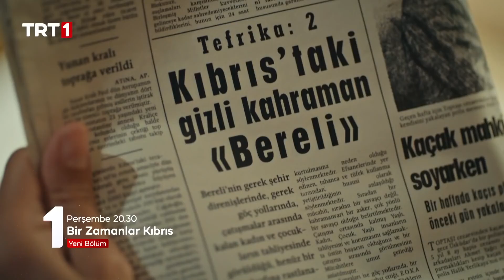Bir Zamanlar Kıbrıs - 6. Bölüm Fragmanı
BirZamanlarKıbrıs​ yeni bölümüyle her Perşembe TRT 1'de! 🍂

Bir Zamanlar Kıbrıs Oyuncuları:
Ahmet Kural
Serkan Çayoğlu
Pelin Karahan
Tayanç Ayaydın
Gülper Özdemir
ve Devrim Saltoğlu